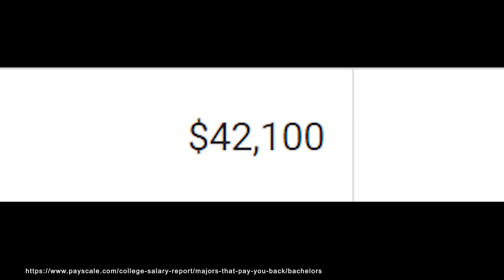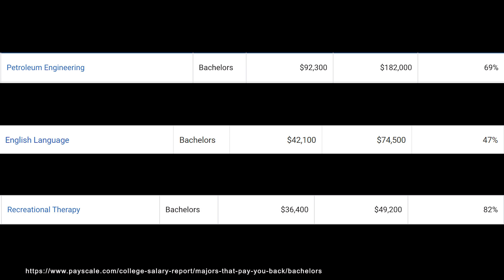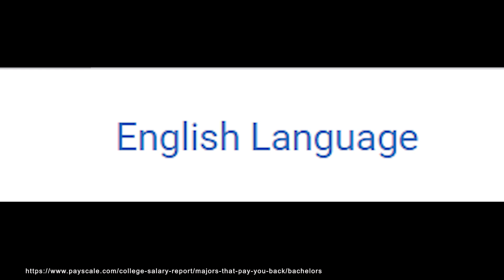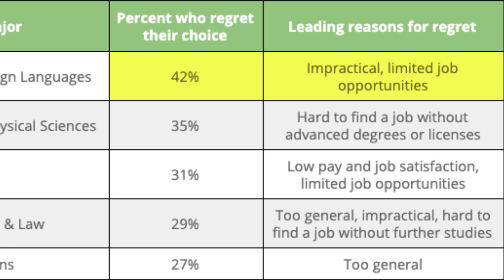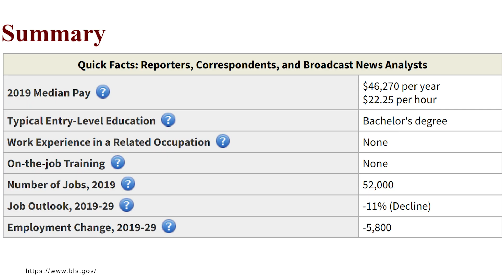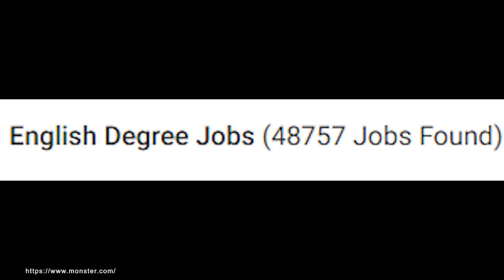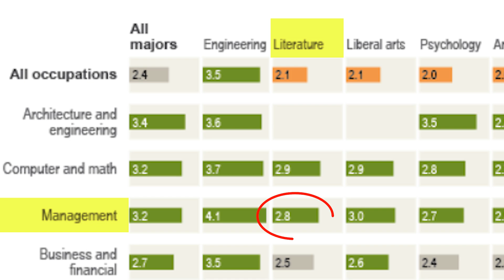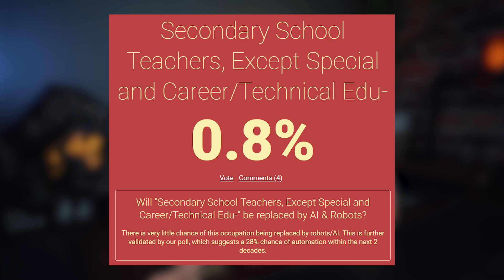Is an English Degree Worth It?